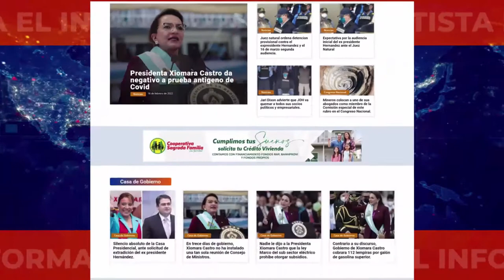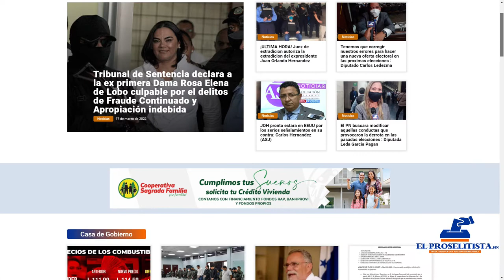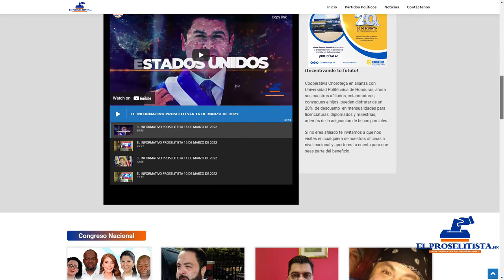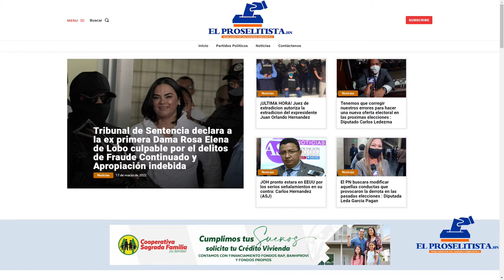EL INFORMATIVO PROSELITISTA 17 DE MARZO DE 2022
EL INFORMATIVO PROSELITISTA